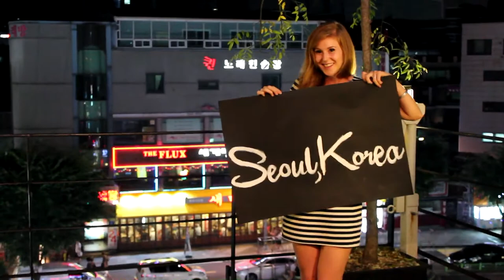Dave Beck | Alder Roads | Rooftop Sessions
This is Dave Beck playing for the Rooftop Sessions.
Filmed on rooftops throughout Seoul, the Rooftop Sessions showcase the best musical talent that finds it's way to Korea's capital.

Special thanks to Ellen Lambert and Karina Dimech

Pop Up Music Project team:
Keal Meredith
Alex Sawyer
Jess Kania